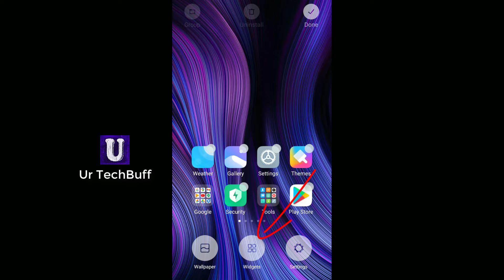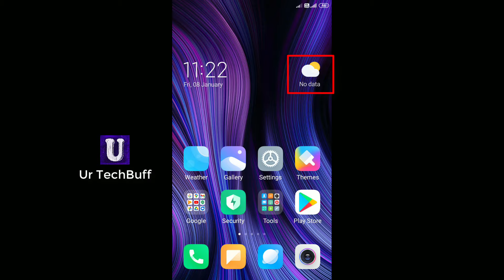How to show Time / Date / Weather on Home Screen | Add Clock Widget on Android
Agar aapki android home screen par time/date/weather show nahi ho raha hai ya galati se delete ho gya hai to usko wapas kaise laye is ka tarika aapko is video me jan ne ko milega.

Aapke mann me bhi agar ye sawal hai ki apne android mobile ki home screen par clock kaise lagaye jiske saath aapki city ka mausam bhi dikhayi de to is video ko zarur dekhe.

Isko karne ke liye mobile me alag se koi app install karni nahi padti. To jaldi se is setting ko sikh lijiye.